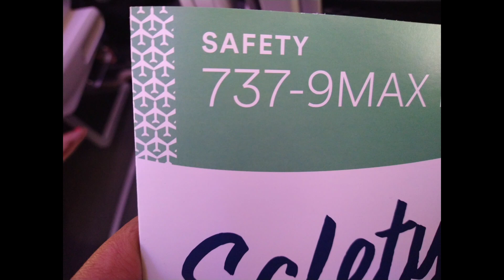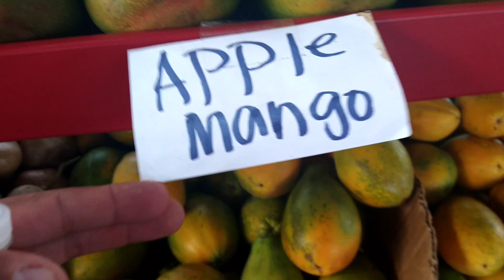Exploring Hawaii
Musician: @iksonmusic